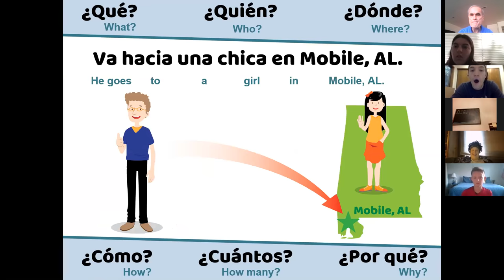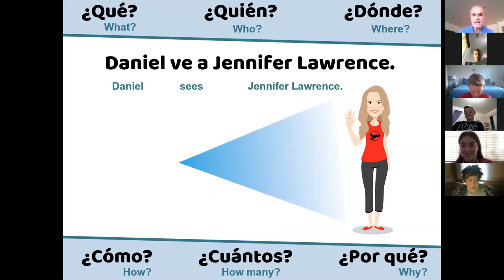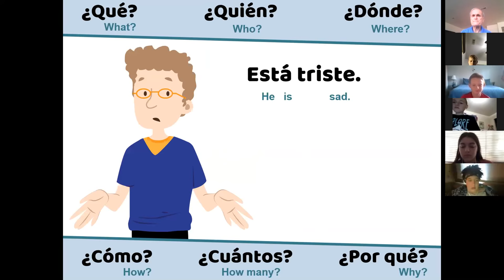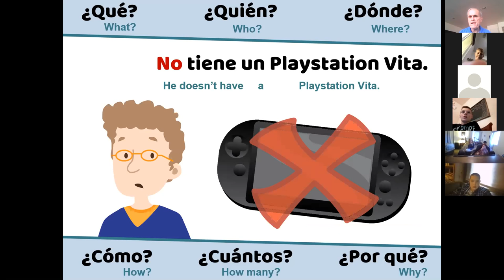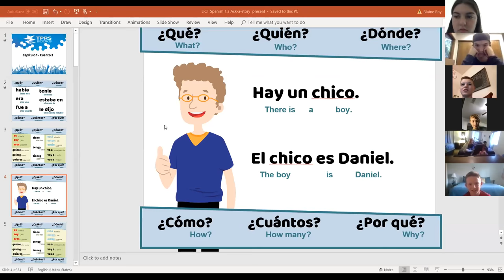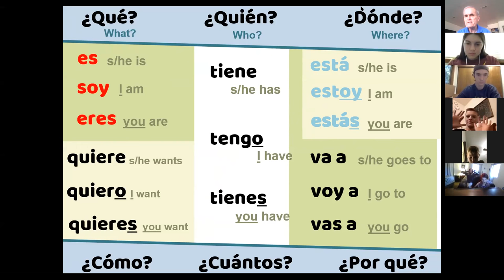Span 1b - 1.3 (Day 1) Ask-a-Story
Class 1b
Spanish 1 - Chapter 1 - Lesson 3 - Session 1 - Ask-a-Story